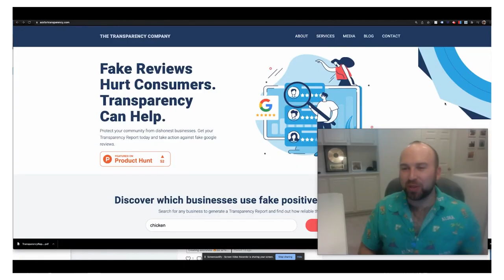🍺🔍 Suds & Search 138 | Curtis Boyd, Founder of The Transparency Company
If you've ever encountered fake reviews, you know how misleading and potentially dangerous they can really be. On this week's episode of Suds & Search, we talk with Curtis Boyd, Founder of @thetransparencycompany6519, about the magnitude of the issue, and how he's fighting back against the billion-dollar industry of fake reviews 👊